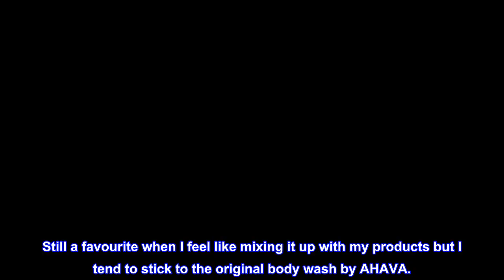Great product - AHAVA Ahava Shower Gel 6 8 Fl Oz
Gentle, daily shower gel cleans and hydrates skin Made with skin-friendly minerals and conditioning Aloe Vera extract Enjoy the refreshing sea-kissed scent
Hydrating, Nourishing, Purifying
Apply a small amount in hands or on wet washcloth or loofah. Lather well and wash body. Rinse off thoroughly.
Not as foaming but smells amazing
I definitely am an AHAVA lover and the products they create never fail to impress me. I am not as much of a fan of this gel as I feel you don't get the foaming action you need, however this can be good in terms of the ingredients used focus more on moisture than giving you a lot of foaming bubbles. Still a favourite when I feel like mixing it up with my products but I tend to stick to the original body wash by AHAVA.